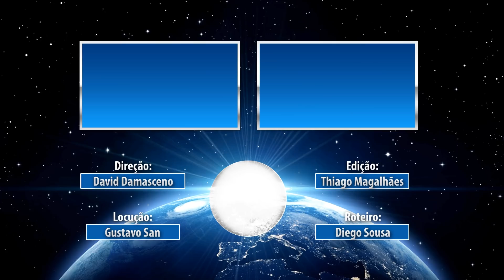5 lugares mais terríveis no universo!!